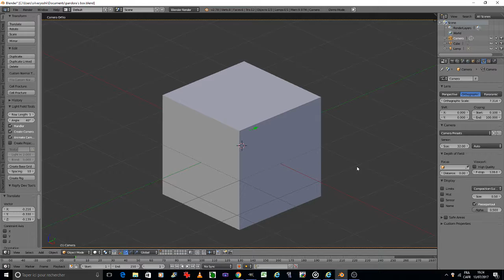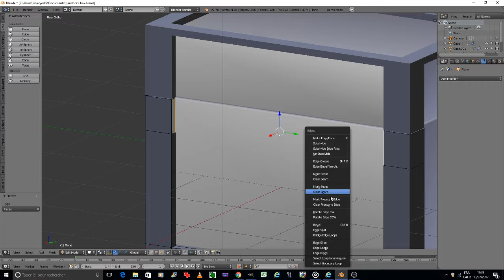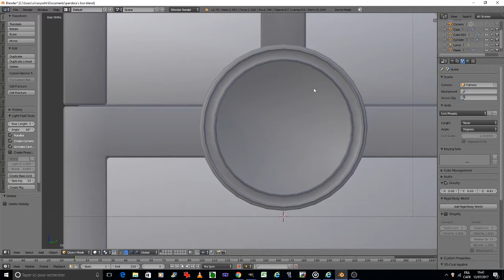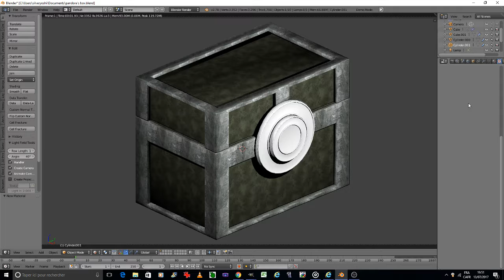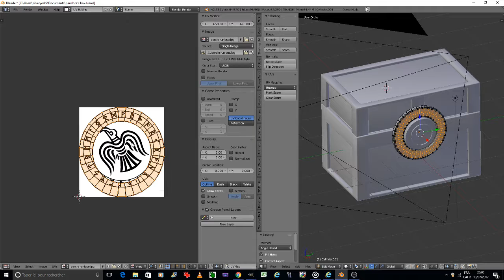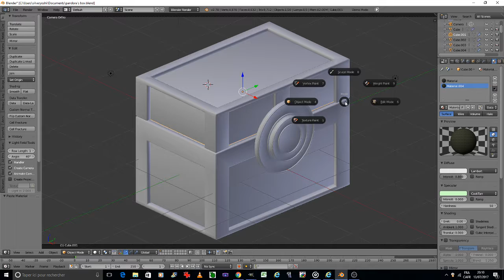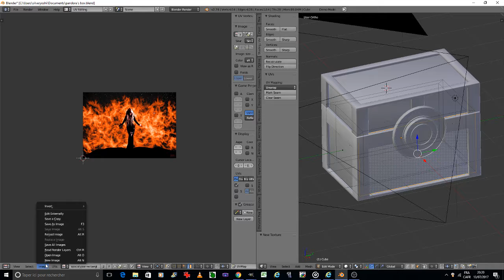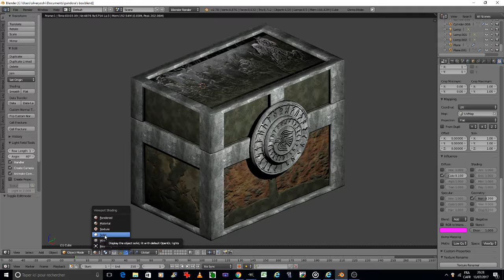blender 3D modeling tutorial pandora's box